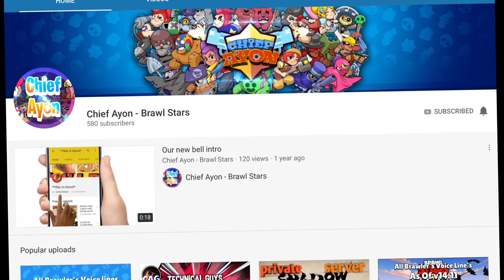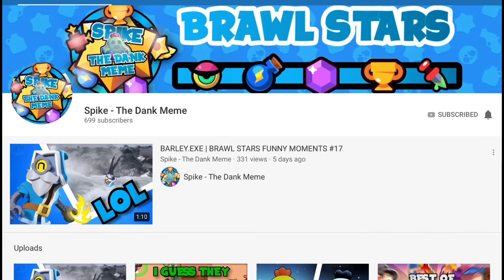Top 10 Small Brawl Stars Youtubers